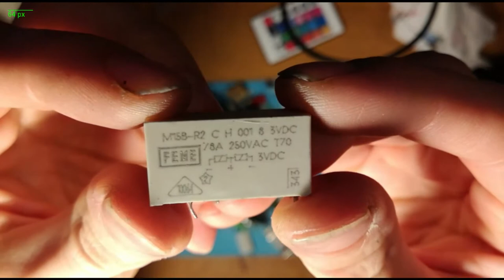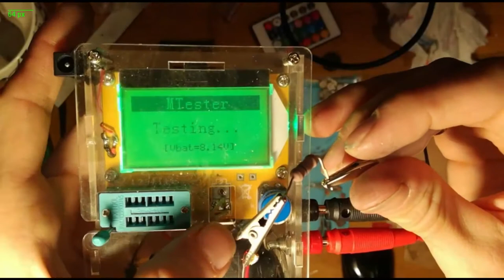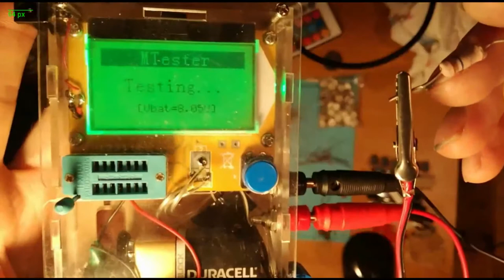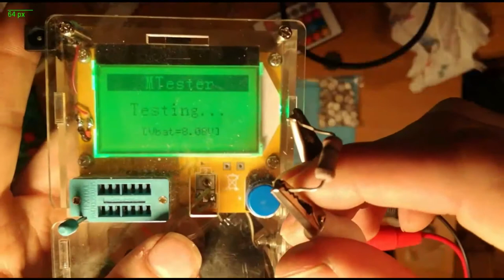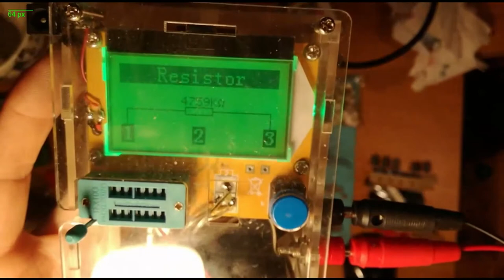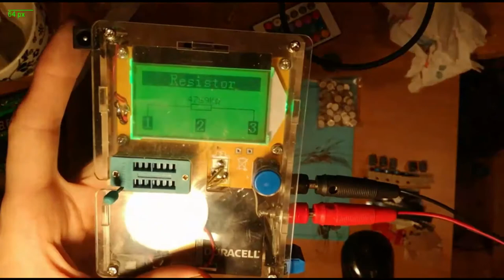Axel Wrocław - Zakup niespodzianka za 5PLN :)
Powiem tak, dawno tak się nie cieszyłem jak małe dziecko kupując ten worek przeróżnych elementów za 5PLN. Byłem tak podekscytowany,ze przez cała drogę myślałem co może być w środku. Oglądając ten filmik dowiecie się wszystkiego.

Postaram się dodać info o tych scalakach. Na razie wrzucam filmik i życzę miłego oglądania.

SDA5243/H G22KA 9444
MC68B21P QL M9N8635
DG211CJ  x8
Japan 9540H 74HCT02AP x24
UCY7460 CEMI 3 x2
UCY74193 CEMI x3
UCY7404 CEMI
UCY74107 CEMI 3

UCY7495 CEMI x2
UCY7401 CEMI 3
TFK U 4056 B 4 C 031 x16
Intel PA28F200BX T120 U55102P1D 1992
AMI 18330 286 BIOS PLUS
ITT B06 TBA950:ZX
NEC JAPAN PC1382G 8840D
TESLA U68 MAA503
MC14175 BCP FR8418
J445BI01 SN74HC10N
K561NH2 8510
A231D
P7SyncMos 0250C SM89516C25J N00032C
ST M27C512 12C1 C B88AL9605 Singapore
WINBOND W78W65P - 40 x4
HY534256AS - 70 9447B KOREA
HY51C4256S - 10 9049TB KOREA
7555 IPA J 9036
7555 IPA J 9223

DIODY ZENERA: (Anoda + Katoda minus)⇥
41 48 x12
1N 47 42A 209
ZPD 3 IT7   x3

REZYSTORY:
0,43

0,44 x3

0,46
0,56
18ohm
61ohm x2
99ohm
149ohm

177ohm
383ohm

1192ohm x3

39k
40k

46,2k x6
46,3k
55k
122k
143k
144k

148k x3

149k x2
150k x3
151k

152k x3
153k

154,6k x2
178k
318k

330k

337k
481k

487k
472k

504k
851k

1181ohm

2999ohm x3
3068ohm

3147ohm
3152ohm
4699ohm
4704ohm

9884ohm

4762k
3958ohm
3918ohm
4671k
4680k
4764k

4784k
4805k
4824k

98,6ohm
99,2ohm
99,7

99,6

0,44ohm x2